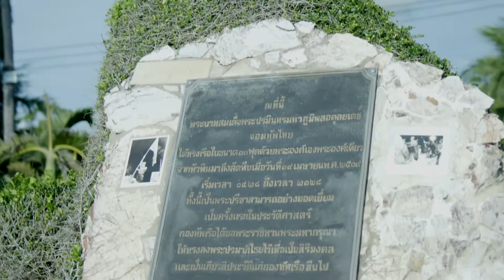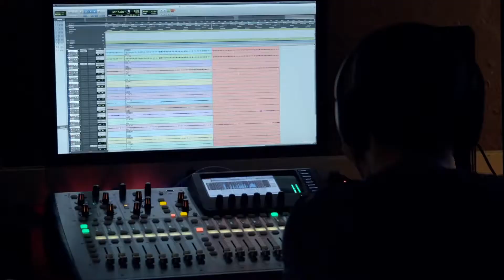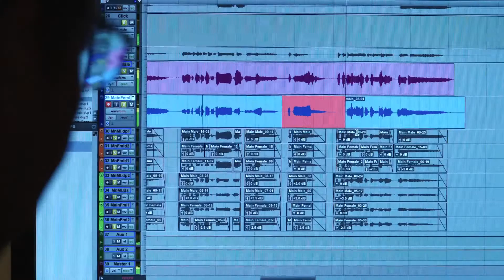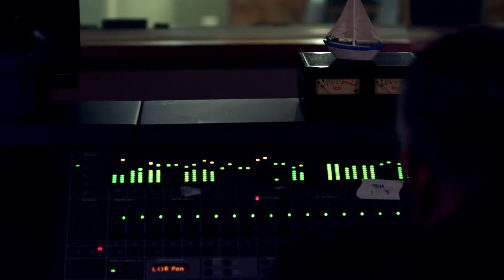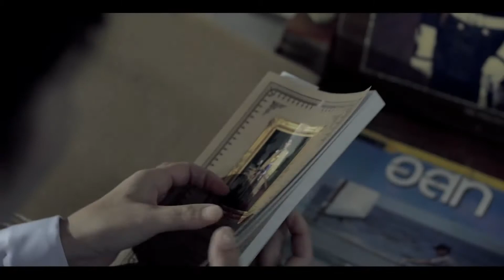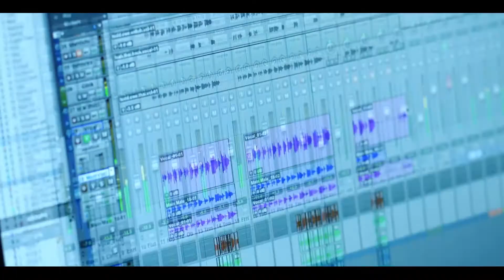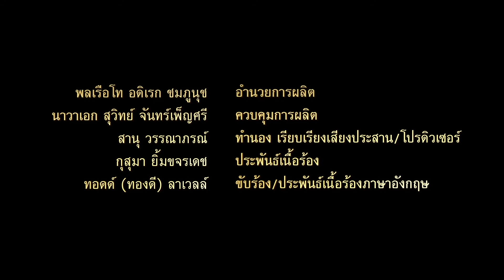ลมทะเลที่โอบกอด แรงบันดาลใจจากในหลวงทรงเรือใบ Official MV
“ลมทะเลที่โอบกอด” บทเพลงประกอบภาพยนตร์สารคดีน้อมรําลึกในพระมหากรุณาธิคุณ
  พระบาทสมเด็จพระปรมินทรมหาภูมิพลอดุลยเดช   ชุด “เรือของพ่อ”

 ผลงานล่าสุดของทีมงานผลิตสารคดีกองทัพเรือ ภายใต้การอํานวยการผลิตโดยกรมกิจการ พลเรือนทหารเรือ
 ผลงานเพลงประกอบภาพยนตร์สารคดี ชุด “เรือของพ่อ” ได้แก่ เพลงประกอบภาพยนตร์สารคดีเรื่อง
“ลมทะเลที่โอบกอด” และ “ก้าวหนึ่งในทะเล”
ภาพยนตร์สารคดีชุดนี้ เป็นดำริเดิมของพลเรือเอก ชุมพล วงศ์เวคิน อดีตประธานคณะที่ปรึกษากองทัพเรือ
อำนวยการผลิตโดย พลเรือโท อดิเรก ชมภูนุช เจ้ากรมกิจการพลเรือนทหารเรือ
ควบคุมการผลิต เขียนบทภาพยนตร์ และกำกับการแสดง กำกับภาพ โดย นาวาเอก สุวิทย์ จันทร์เพ็ญศรี
และทีมงานผลิตอีกหลายคนทั้งกำกับร่วม กำกับนักแสดง ช่างภาพ ประสานงาน ใช้เวลาในการทำงานร่วม
๕ เดือนเศษ โดยใช้กำลังพลที่เป็นข้าราชการและทหารในกองทัพเรือร่วมแสดง
ซึ่งทุกคนได้รู้สึกว่าเป็นการถ่ายทอดออกมาจากชีวิตจริงมากกว่าที่ถือว่าเป็นการแสดง
จึงทำให้ทุกคนที่แสดงดูเป็นธรรมชาติ
การเผยแพร่ภาพยนตร์สารคดีฯ ชุดนี้ เริ่มต้นที่การจัดฉายรอบปฐมทัศน์ในวันที่ ๒ ธันวาคมนี้ ณ ห้องเจ้าพระยา หอประชุมกองทัพเรือ ในการจัดงาน ๕๐ วันแห่งความอาลัย รวมหัวใจ “เรือของพ่อ” ที่กองทัพเรือได้จัดขึ้น

พลเรือเอก ณะ  อารีนิจ
พลเรือเอก ชุมพล  วงศ์เวคิน

พลเรือโท อดิเรก  ชมภูนุช
กรมกิจการพลเรือนทหารเรือ

คณะทำงาน
พลเรือตรี รัษฎางค์  ธีรเนตร
พลเรือตรี นันทพล  มาลารัตน์
พลเรือตรี บำรุงรัก  สรัคคานนท์
นาวาเอก ฉัตรชัย  ศุกระศร

พลเรือโท อุดมพร สมพงษ์  ครูอุดมพร
นาวาเอก พรพจน์  วรศาสตร์  พ่อโก้
นาวาโท ราชศักดิ์  ไหมพูล  เพื่อนร่วมงาน
พันจ่าเอก สุธี  พูนพัฒน์   โค้ชหน่อย
รัศมี  วรศาสตร์    แม่น้อง
ปาฏิหาริย์  วรศาสตร์   โบ๊ท

นักแสดงสมทบ
พันจ่าเอก ฐิติพรรณ  ทองมาก
จ่าเอก จีระศักดิ์  คำแหงพล
จ่าเอก พณภัทร  สุวรรณ
พลทหาร ชรินทร์  แพทอง
จิราภรณ์  กาฬภักดี
อรอมล  ท่าร่อน
อัจฉราพร  ขุนดำ
พิชญธิดา  รอดเครือมิตร
พันวา  บุนนาค
ธีร์  ใจเสน
ธัชกฤตย์  หนูสุข
เดโชชัย  กุมภะ
บวรนันท์  ชันรัมย์
นักกีฬาแล่นใบเยาวชน หมวดเรือใบเยาวชนแห่งประเทศไทย
คณะอาจารย์และนักเรียนโรงเรียนมารีวิทย์ สัตหีบ

ควบคุมการผลิต/บทภาพยนตร์/กำกับการแสดง
นาวาเอก สุวิทย์  จันทร์เพ็ญศรี

ผู้ช่วยผู้กำกับการแสดง
ไชยยศ  ทัศนสุวรรณ
พันธ์เทพ  ราวินิต

ผู้ฝึกสอนการแสดง
สุรชัย  เที่ยงธรรม

ผู้ช่วยควบคุมการผลิต/ข้อมูล/ประสานงาน
นาวาโทหญิง รศนา  สมพงษ์
นาวาโท กำชัย  เจริญพงศ์ชัย
รจิตพัชญ์​  ศรีทรัพโยภาส

ประชาสัมพันธ์
กองประชาสัมพันธ์ สำนักจิตวิทยา กรมกิจการพลเรือนทหารเรือ
นาวาเอกหญิง ชัญญา  ศิริพงษ์
นาวาโท ศุภณัฐ  ธนะสีลังกูร
เรือเอกหญิง จิรชยา  ศรีอรุณ

ธานินทร์  นนธะระ
อาคม  หลักคำ
สุริยา  ละอองทอง

ผู้ช่วยช่างภาพ
พลทหาร วสันต์  บรรดาศักดิ์
พลทหาร ภูเบศ  แก้วหาวงศ์
พลทหาร สุพัฒน์  แก้วศรีนวม
พลทหาร ธนาธิป  ศรีคง
วุฒิกร  สุคนธวัต
รถ  เอี่ยมทรัพย์
พีระพล  ปินตา

สุทธิ  จันทร์นวล
กิตติศักดิ์  นิลอ่อน
วรุฒ  ขุนศรี

จัดแสง
บริษัท แฮนดี้เกียร์ จำกัด

เสียง
บริษัท เดวา โปรดักชั่น จำกัด

อุปกรณ์ประกอบฉาก/สถานที่
หาดเตยงาม หน่วยบัญชาการนาวิกโยธิน
สมาคมแข่งเรือใบแห่งประเทศไทย ในพระบรมราชูปถัมภ์
สโมสารเรือใบ กองเรือยุทธการ
สโมสรเรือใบ มารีน โบ๊ตคลับ หน่วยบัญชาการนาวิกโยธิน
สโมสารเรือใบราชวรุณ ในพระบรมราชูปถัมภ์
หมวดเรือใบเยาวชนแห่งประเทศไทย
โรงเรียนมารีวิทย์ สัตหีบ
เรือเอก นาวี  เนื่องจำนงค์

เพลง “ลมทะเลที่โอบกอด”

ควบคุมการผลิต

ทำนอง เรียบเรียงเสียงประสาน/โปรดิวเซอร์
สานุ  วรรณาภรณ์

ขับร้อง/เนื้อร้องภาษาอังกฤษ
ทอดด์ (ทองดี)  ลาเวลล์

กุสุมา ยิ้มขจรเดช

Guitar
Greg  Kondrat

Guitar Bass
Michael J Puskas

Irish Uilleann Pipes
Leo Schott

Violin
จ่าโทหญิง นิรัฐศา  อยู่สมบูรณ์

Tuba
นักเรียนดุริยางค์ ศักดา  ประชุมชนะ

ร้องประสานเสียง
Leah Beth Evans
เรือเอกหญิง ญาสุมินทร์  สันติเศรษฐชัย
พันจ่าเอกหญิง ศศิธร  เข็มตรง
จ่าเอก ภณธรา  วงษาธราโรจน์
จ่าเอก ศุภฤกษ์  อ่องเอี่ยม
จ่าเอก​ธีรวัฒน์  แก้วศิริ
จ่าตรีหญิง นภัสกร  นุ่มประสิทธิ์
พัชราวลัย  วิมลสถิตย์
ณัฐธิดา  อักษรชู
ชมพูนุท  ฤทธิ์แสง

กองเรือยุทธการ
หน่วยบัญชาการนาวิกโยธิน
กองเรือตรวจอ่าว กองเรือยุทธการ
กองร้อยปฏิบัติการจิตวิทยา หน่วยบัญชาการนาวิกโยธิน

Category
Education
License